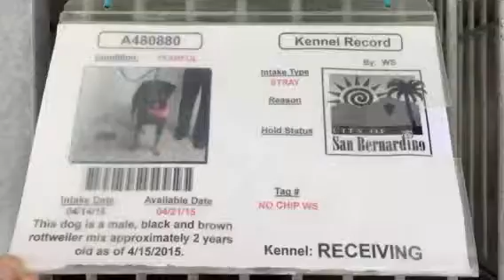A480880 AT SAN BERNARDINO CITY SHELTER 4/16